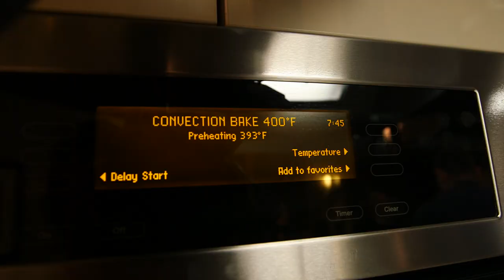The Chef's Bar | Season 1 | Episode 2 | Northern Italy | Rob Rossi | Craig Harding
This meal invokes Northern Italy and Rob and Craig's trip to Parma. To start off the chefs make homemade tortelli served in a chicken brodo. Next up is a mushroom risotto topped by black truffles. The meal is capped by off by a porchetta piadina sandwich using a mouth watering porchetta brought by guest Nick Auf Der Mauer.

In each episode, The Chef's Bar will welcome an eclectic trio of guests to hang out with Chefs Rob and Craig while feasting on amazing dishes created right before their eyes. Completely unscripted, the conversations will cover the map but will ultimately focus on the delicious food being served. Dishes inspired by different themes in each episode that will take you around the world and back.

Guests:

Nick Auf Der Mauer - Chef/owner Porchetta & Co
Tony Cohen - Cheese and wine merchant
Adrienne Clark - Actress

Starring Craig Harding, Rob Rossi